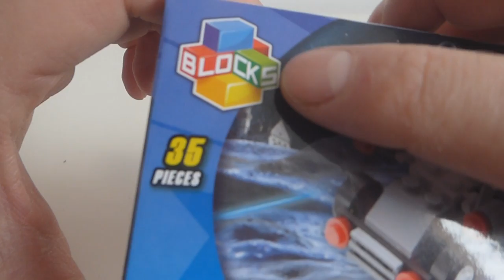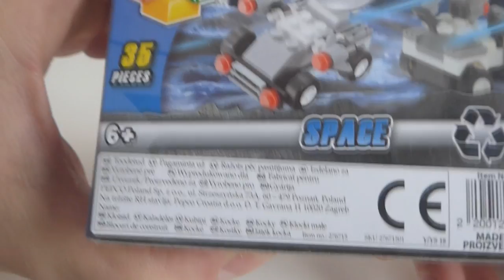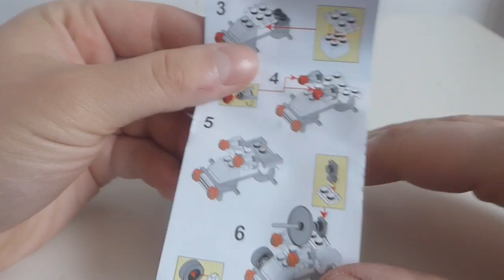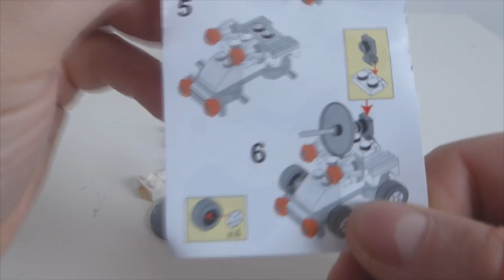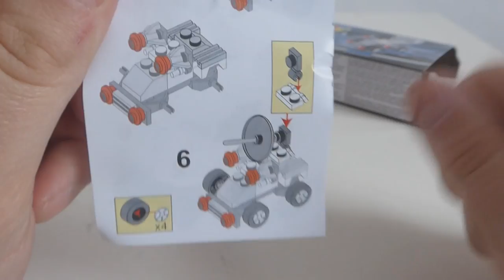Klocki BLOCKS i zaskakująco dobry zestaw.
Człowiek sobie myśli "a, wezmę taka tanioszkę za 3zł to się nie może udać będzie beka iksde" , a tu życie go zaskakuje ...